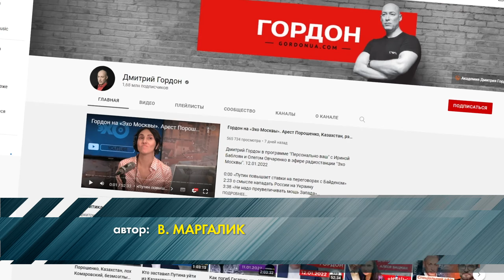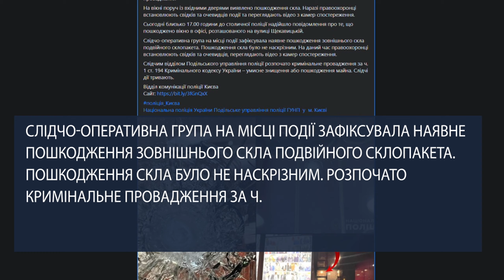Поліція розслідує обстріл офісу видання Гордона як пошкодження майна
У Національній спілці журналістів переконані, розслідувати цю справу потрібно зовсім за іншою статтею. З’ясувати чи справді обстріл видання пов’язаний із журналістською діяльністю Дмитра Гордона поліція зможе коли знайде того, хто пошкодив вікно. А розшукати стрілка, переконаний журналіст, мають дуже швидко. Адже усе відбувалося під прицілом камер спостереження та ще й на очах співробітників Служби безпеки.